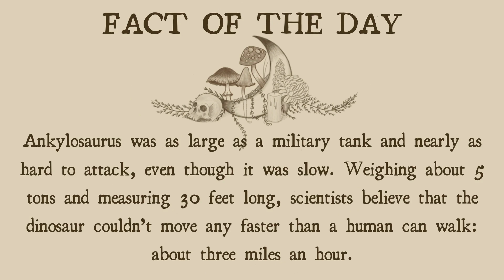Needle Felted Cute Ankylosaur Satisfying Timelapse - Part 1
Hello lovelies! It's Dinovember! This time we're making a cute little ankylosaur and spent a lot of time on stream discussing exactly how to pronounce ankylosaur XD